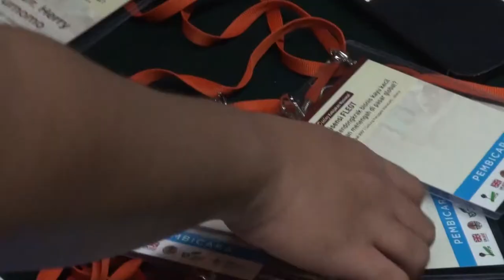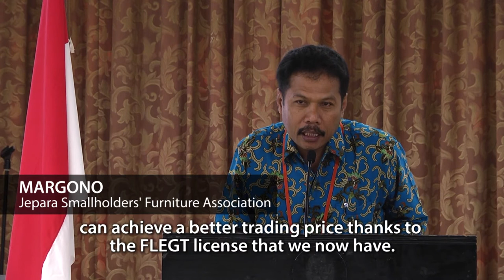Policy dialogue: CIFOR co-hosts FLEGT talks in Jakarta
A national policy dialogue co-hosted by the Center for International Forestry Research (CIFOR) on 13 July brought together more than 200 policy makers, scientists, business owners, craftsmen and more to discuss the potential benefits of FLEGT (Forest, Law Enforcement, Governance and Trade) licenses for small and medium enterprises in Jakarta, Indonesia.